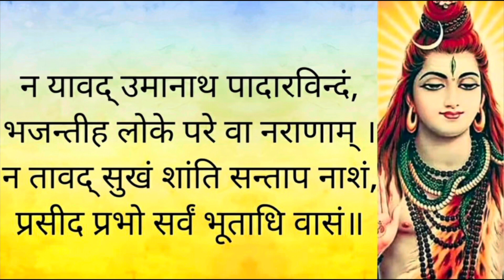॥रुद्राष्टकम् ॥भगवान शिव स्तुति स्तोत्र ॥SHIV STUTI /SANSKRIT/HINDI/ENGLISH ॥shlokas 7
श्री रुद्राष्टकम् (संस्कृत:श्री रुद्राष्टकम्) स्तोत्र तुलसीदास द्वारा भगवान् शिव की स्तुति हेतु रचित एवं प्रथम गायित है। इसका उल्लेख श्री रामचरितमानस के उत्तर कांड में आता है। तुलसीदास कलियुग के कष्टों का वर्णन करते हैं और उससे मुक्ति के लिये इस स्तोत्र का पाठ करने का सुझाव देते हैं। यह भुजङ्प्र्यात् छंद में लिखा गया है |